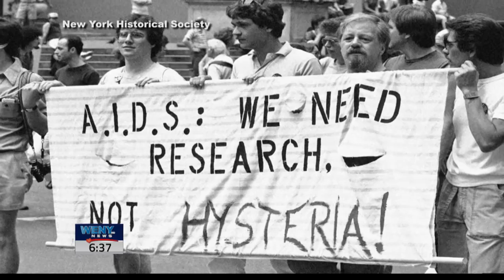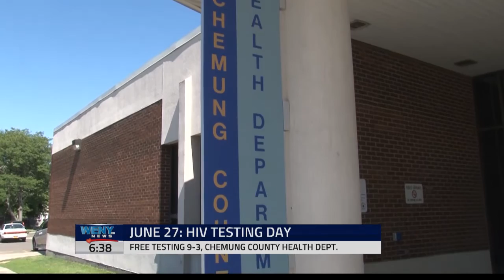National HIV Testing Day